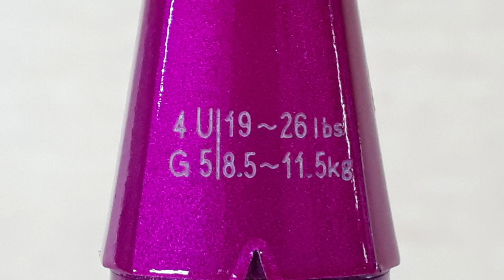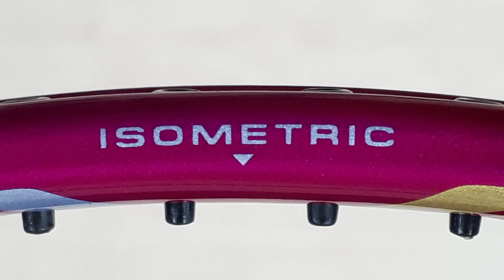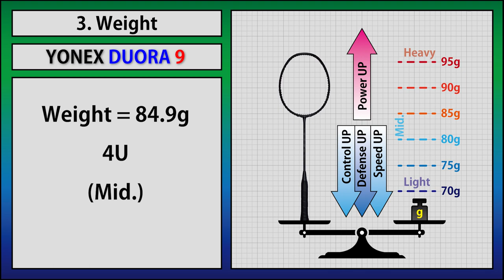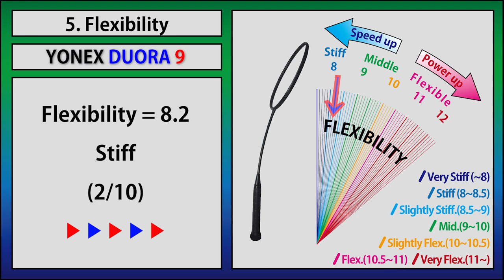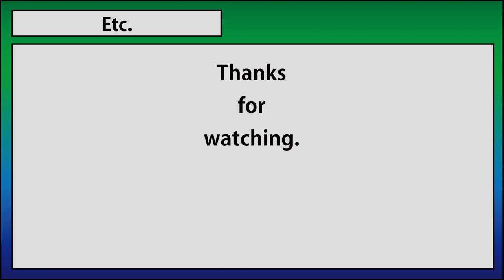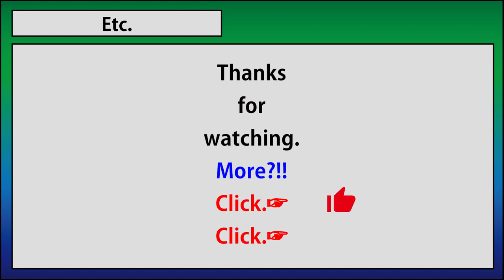YONEX Duora 9 (Badminton Racket Analysis)